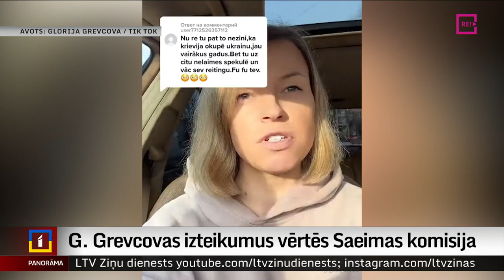G. Grevcovas izteikumus vērtēs Saeimas komisija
Saeimas Mandātu komisija šodien nolēma rosināt lietu par Ētikas kodeksa pārkāpumu deputātes Glorijas Grevcovas izteikumos par Latvijas okupāciju. Grevcova komisijas sēdē nepiedalījās un vēlāk izvairījās no komentāru sniegšanas. Turpina Madara Līcīte.